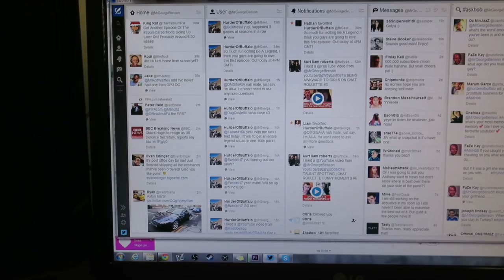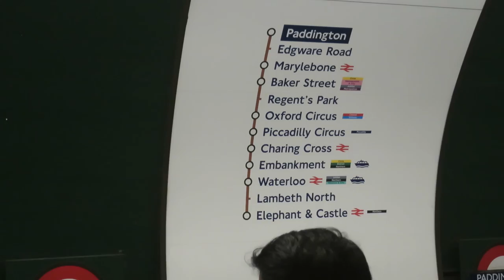DAY IN THE LIFE OF HURDEROFBUFFALO #1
Welcome to A Day In The Life of HurderOfBuffalo! Want to see more videos like this? Be sure to drop a like on the video!

►Get Your Cheap and Instant FIFA coins and use 'HoB' for the best discount on your order!

DAY IN THE LIFE OF HURDEROFBUFFALO